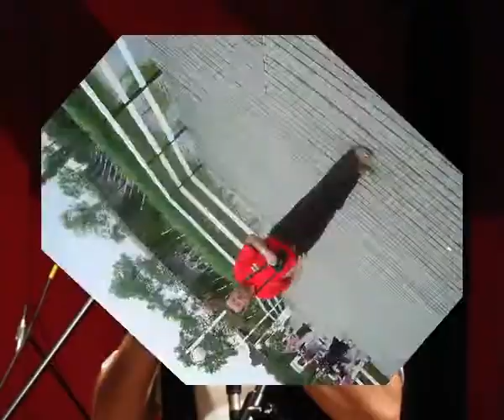Cicha noc biała- Zdzich